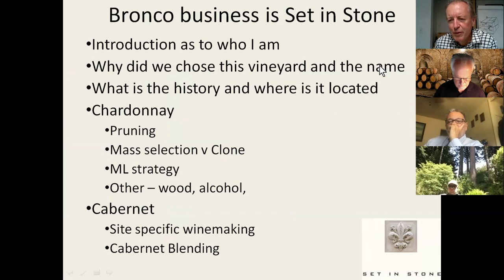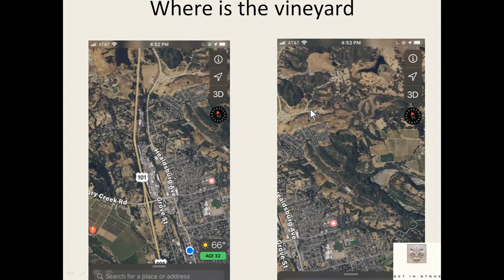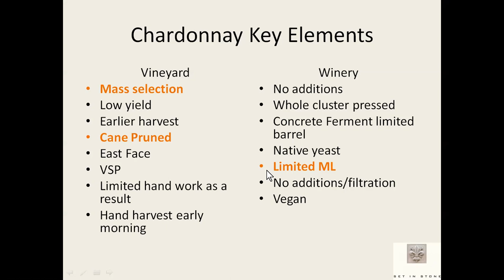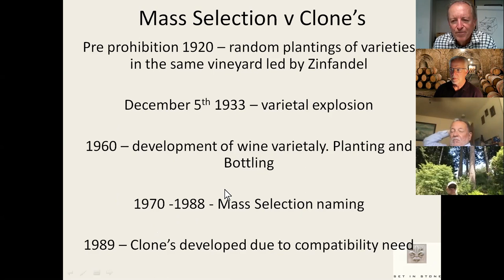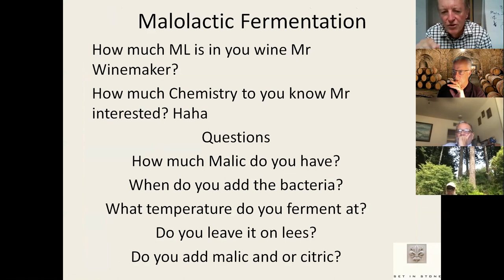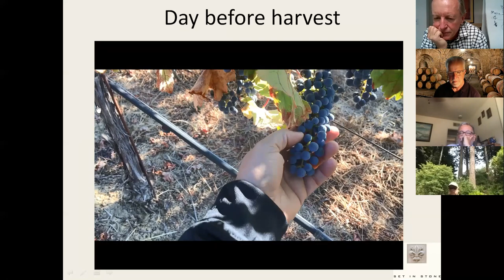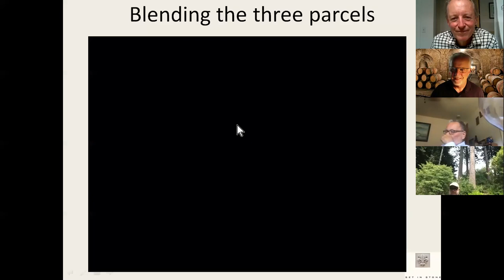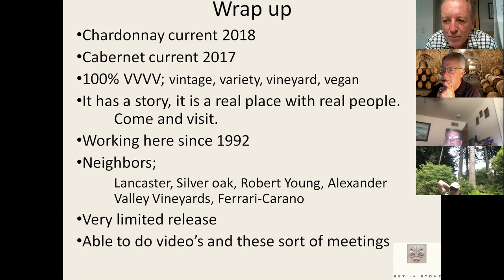Bronco is Set in Stone #6 May 18 2020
A review of Set in Stone wines from Goldschmidt vineyards. Set in Stone Alexander Valley Cabernet and Stet in Stone Russian River Chardonnay. Tasting with Select, Bronco and Santa Carolina wine brand teams